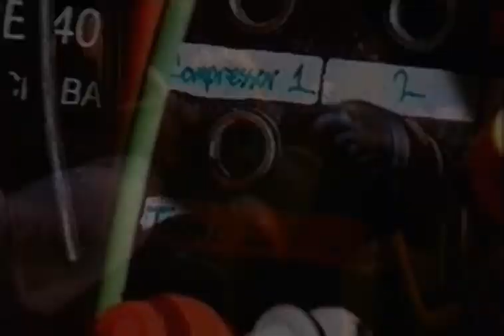Adi Dumitra & Toygun - We Made A Record [Official Music Video] | GET SLOW RECORDS - GSR002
GET SLOW RECORDS | GSR002

ADI DUMITRA & TOYGUN - WE MADE A RECORD EP
(incl. PHONOGENIC REMIX)
LONGER VERSION, REMIX AND "STATIC SOUL" AVAILABLE SOON ONLY IN VINYL
OUT LATE AUGUST 2012

There is no time to rest in our GET SLOW vinyl headquarters...
After the success of the label's debut release which gathered support from heavyweights like Soul Clap, Raresh, Layo, Barem, Hernan Cattaneo and many more, the second installment is about to see the light of day.

For GET SLOW vinyl 002 we're very happy to welcome the young and talented romanian producer Toygun to our family who joined forces with our headman Adi Dumitra to give us a fresh and deep view of contemporary house music.
"Static Soul" is a bass driving deep house floorfiller with reminiscence of the golden garage days and "We made a record" is an even deeper journey with inspired synth stabs and a killer groove.
This package is topped with the invaluable contribution of Finnish star producer Phonogenic who adds his own flavor to "We made a record" creating a deep landscaping version in his Get Slow debut.

BUY IT SOON AT DECKS.DE AND JUNO.CO.UK

starring
ALE BERESI AS THE UNDERGROUND DANCER TERRORIST
DALÍ AS THE FLYING DOG
JEREMY FLAGELO AS THE RAPPER DRUMMER
LIBERTAD D' ESPÓSITO AS ORCHESTRA DIRECTOR 1 ADI AND RAVER GIRL 2
DEEP MARIANO AS THE OLD DRUM MACHINE PROFESSIONAL PERCUSSIONIST
VALENTINA BRAVO AS ORCHESTRA DIRECTOR 2 TOYGUN
VALENTINA PAULUCCI AS DJ KAREN AND RAVER GIRL 1
THE GHOST AS THE GHOST
URIEL IRAKI AS THE MUSIC INDUSTRY CHEATER BUSINESMAN

additional art / label artwork
VALENTINA PAULUCCI

idea / direction / edition
THEY FILMS

special thanks to all the crew who got involved in the film making process ♥

Distributed by Decks.de

GET SLOW RECORDS, 2012.